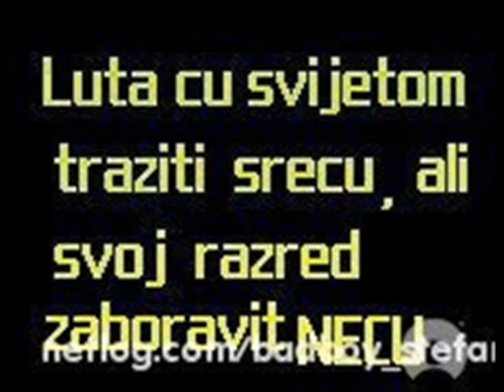Maturanti IX3 Trn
OŠ. ,,Desanka Maksimović" Trn
Maturanti 2011/12
IX3
by: Marko!!!